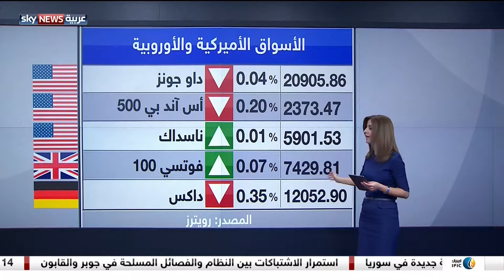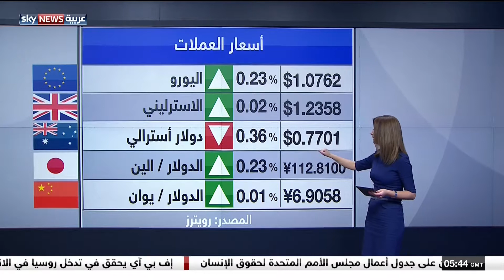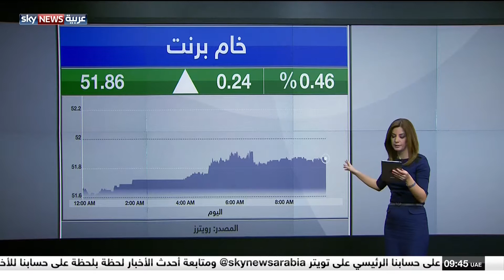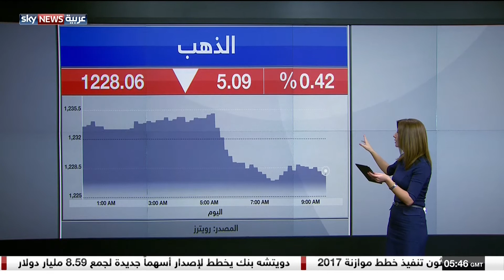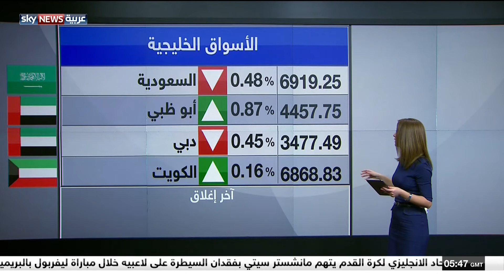1204 Sky News Arabia HD 20170321 0838